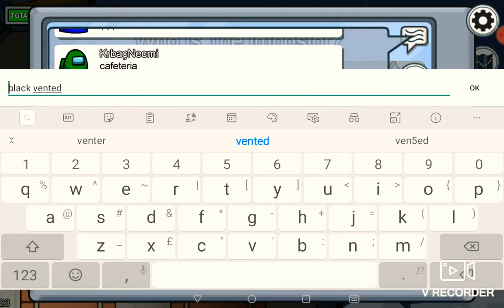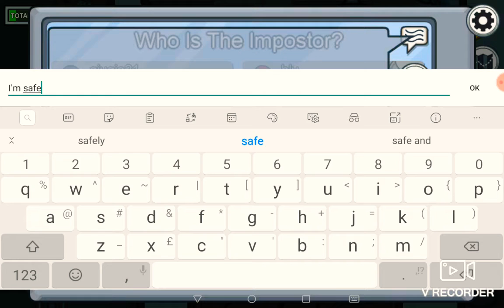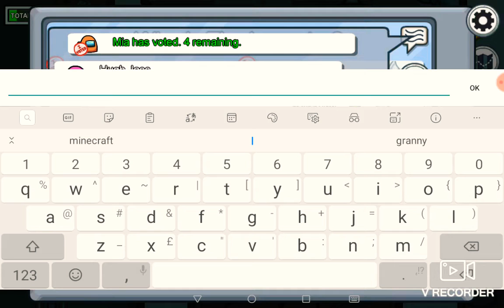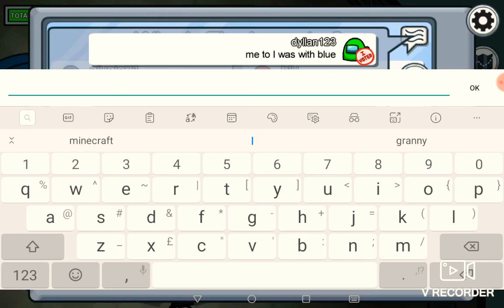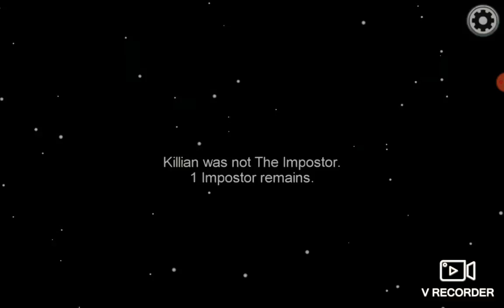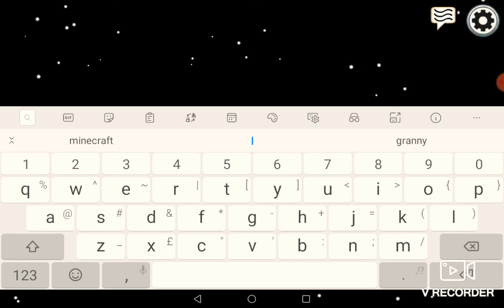I'm back with among us today. 😁😁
Let's play among us the second time